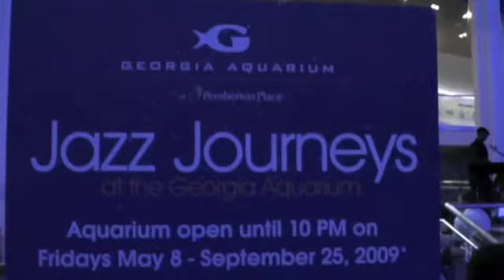Eric Essix with Tracy Hamlin at the Georgia Aquarium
The Eric Essix Band at the Georgia Aquarium, featuring Tracy Hamlin on Vocals, Eric Essix on guitar, Sean Michael Ray on Bass, Kelley ONeal on Sax, PJ Spraggins on drums, and Tyrone Jackson on keys.